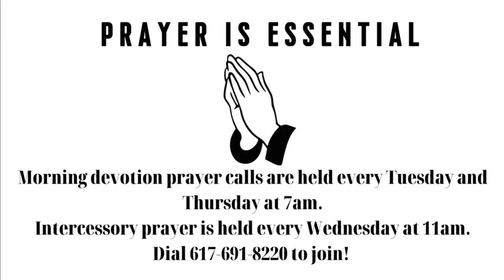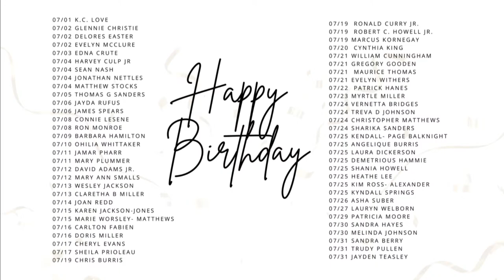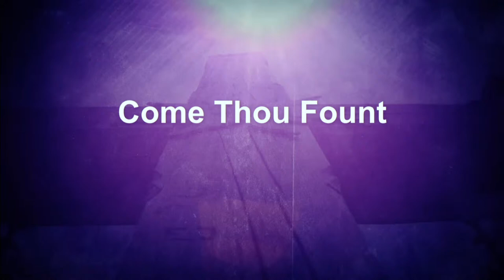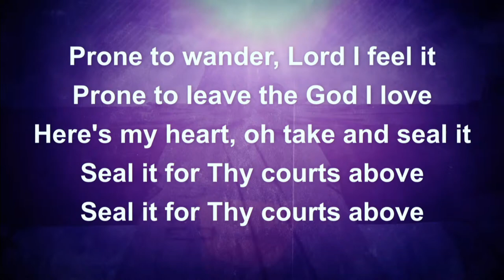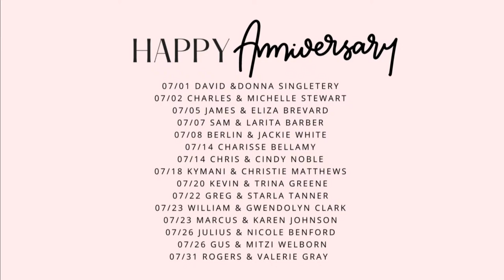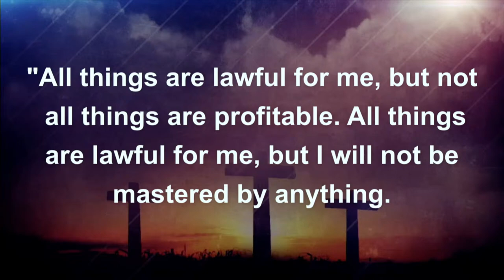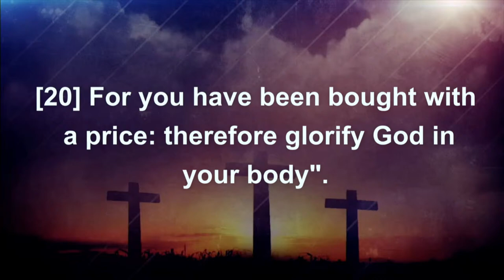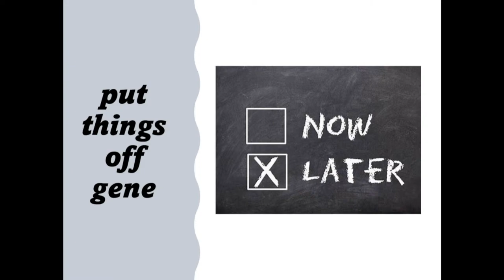"The Benefit of Good Health: Get it Under Control" - Rev. Dr. Jerry L Cannon